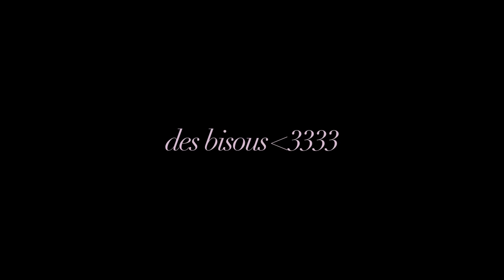uni vlog - ma rentrée, la solitude & ma santé mentale :]